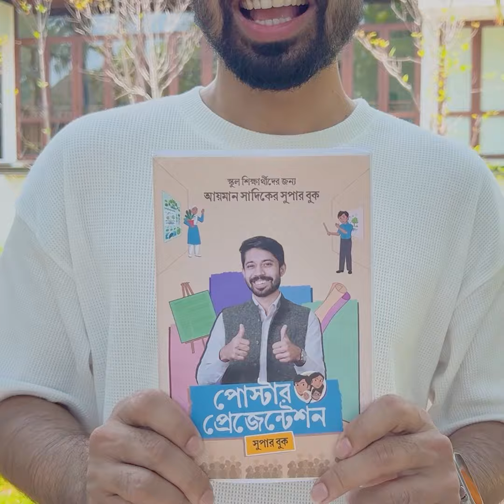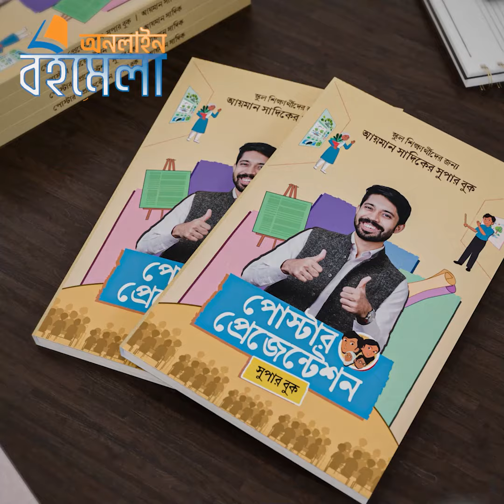RE446 Ayman Sadik